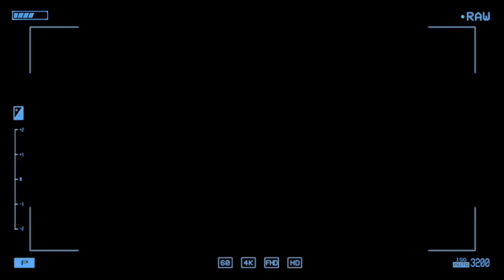MATERNITY SHOOT BTS + VLOG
MATERNITY SHOOT BTS + VLOG. TO SEE THE PICTURES FOLLOW OUR IG @MARISSALING @CEOGUAP_